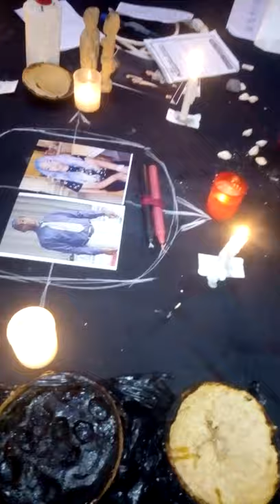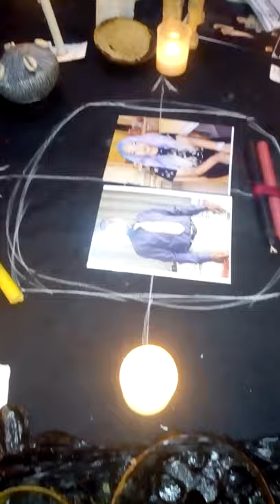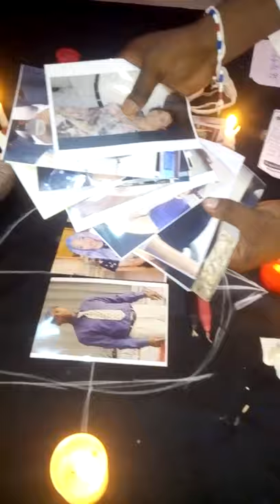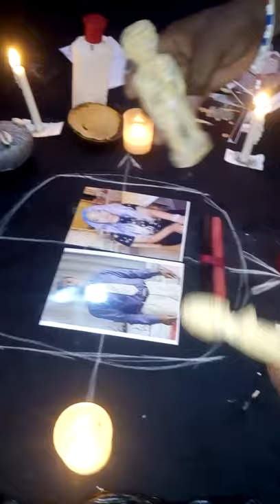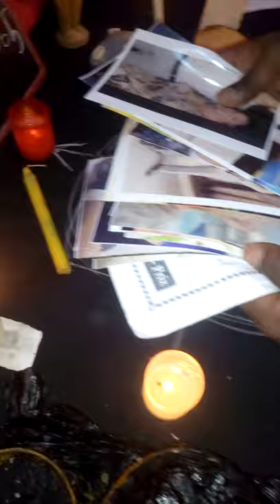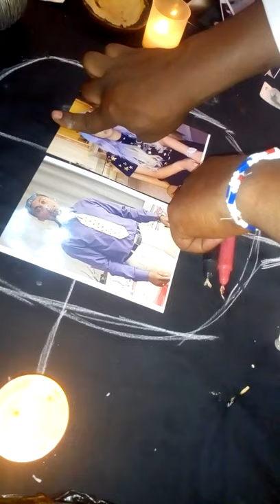envoûtement par le nom#rituel d'amour puissant avec photo#envouter un homme avec son nom+22966869065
Envoûtement par le nom, qu'est-ce que c'est ?
Pour une raison quelconque, nous voulons attirer une personne. Vous pouvez avoir de bonnes et de mauvaises raisons. Quelle que soit la raison, il existe plusieurs façons de lancer des sortes. L'une des méthodes les plus efficaces est sans aucun doute l'envoutement par le nom. C'est plus rapide d'attirer quelqu'un avec son nom. Cela vous permet d'atteindre l'essence de votre être plus rapidement. Envouter avec le nom est l'un des rituels les plus utilisés par de nombreux marabouts. Il est efficace et rapide et peut être utilisé dans de nombreuses situations différentes. Alors, ensemble, nous découvrirons tout ce qu'un nom suggère. Après avoir lu cet article, vous comprenezz ce qu'est l'orthographe d'un nom et tout ce qu'il contient. Vous saurez également pourquoi envouter par le nom est une pratique efficace et courante.

Qu'est-ce que l'envoûtement par le nom ?

Comme vous l'avez deviné, lancer de la magie par son nom est une technique de lancement de sortes. Son mais est naturellement d'attirer une personne. Comme base de l'enchantement, nous utiliserons le nom de la personne pour le rituel d'enchantement. En ce sens, il semble proche d'un envoutement par la photo. La plus grande différence entre les deux types d'ensorcellement est que l'ensorcellement photo use la photo de l'ensorcellement comme du rituel, tandis que l'envoutement par le nom à la place. Quelle que soit la technique utilisée fascinante. Il est absolument nécessaire d'avoir une base pour pratiquer le rituel. C'est là qu'envouter une personne par son nom prend tout son poids.

Quelle est l'importance des noms dans la pratique rituelle ?

Nous avons tous un nom que nos parents ont décidé de nous donner à notre naissance. Même si certaines personnes décident de le changer en grandissant, le nom est quelque chose qui nous définit. Grâce à lui, nous pouvons être sûrs. Souvent, les noms sont uniques. Il est composé d'un ou plusieurs noms de famille et d'un ou plusieurs prénoms. En raison de cette combinaison, le nom d'une personne est unique. Le nom complet permet d'identifier et d'identifier la personne qui le détient. Le nom est un peu comme notre ADN, il fait partie de qui nous sommes. Nous avons un contact direct avec lui. Nous répostons généralement lorsque nous sommes dans une foule et que notre nom ou notre même nom est appelé.

Dans certaines cultures, les noms doivent être choisis avec soin. En fait, on croit que le nom d'une personne détermine son caractère. Par conséquent, il faut éviter de nommer quelqu'un qui est essentiellement mauvais pour l'enfant. C'est l'une des raisons pour lesquelles beaucoup de gens évitent de nommer leurs enfants Judas (du nom de l'apôtre qui a sauvé Jésus-Christ). En conséquence, le nom a un énorme pouvoir mystique. S'il peut affecter le comportement, la personnalité du porteur, il peut également être utilisé pour toucher la personne. Le nom joue un rôle très important dans le processus de casting. Il vous permet d'identifier directement la personne que vous souhaitez recevoir. Ainsi, l'envoutement par le nom devient plus immédiat.

envoûtement par le nom#
rituel d'amour puissant avec photo#
envouter un homme avec son nom#